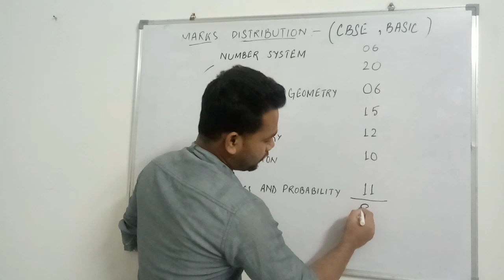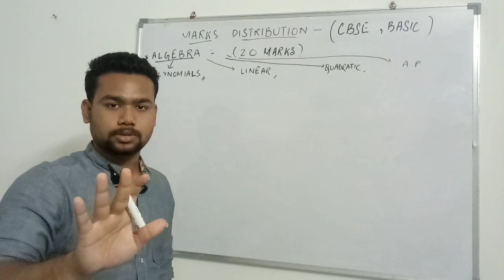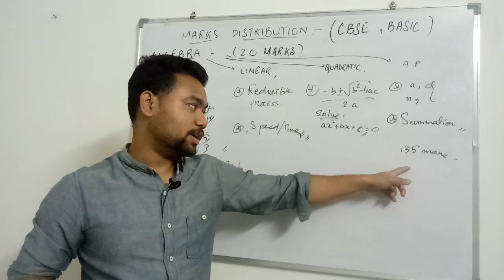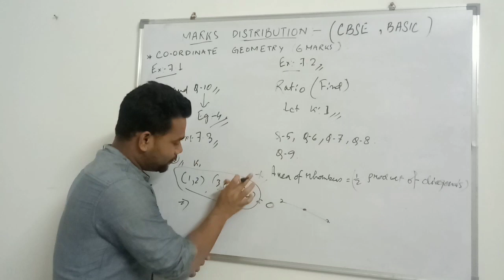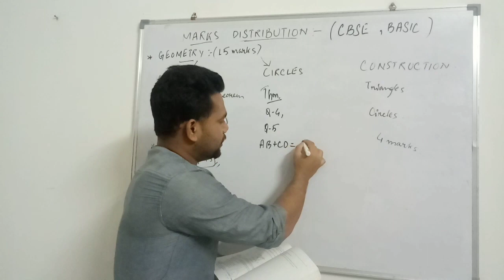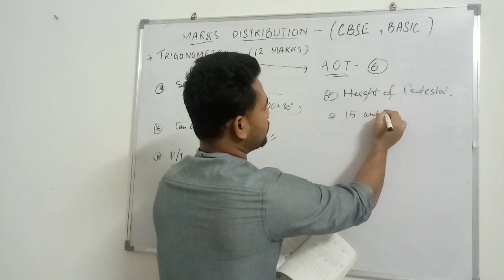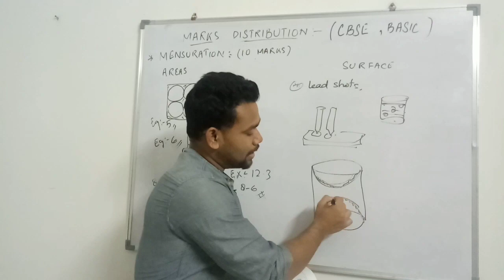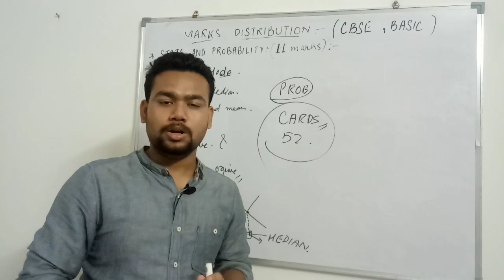CBSE Mathematics question paper 2020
Basic paper will be a easy paper and all questions will be coming from ncert book itself.
If you are done with your study then you must this paper for good marks... Don't make a mistake of excluding any important questions from books that i have marked in my video..
This video is for all students purpose and for their well-being..
You can check the below link where SEBA boards maths paper was given by me...n most of the questions came